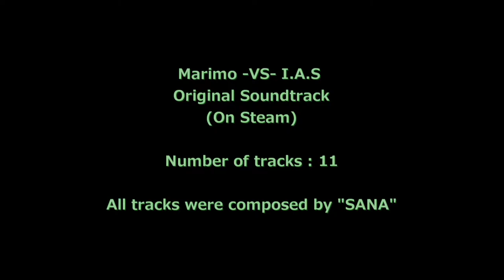Marimo -VS- I.A.S Soundtrack Demo and Gameplay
A side-scrolling shoot'em up game for Steam that cute Marimo Moss Balls fight against ferocious alien species!
This video is a demo of the soundtrack with the game scene!

[Tracklist]
1. The Song of the Lake Bottom
2. To Survive
3. Counter-Offensive Tactics
4. Survival Strategy
5. Falling
6. At the End of the Sprint
7. Overture of the Dread
8. The Fate of the Encounter
9. The Predator
10. The Resulting World
11. To Survive(Piano & Violin)
12. The Song of the Lake Bottom(Piano & Violin)